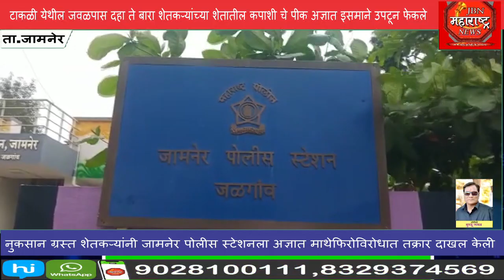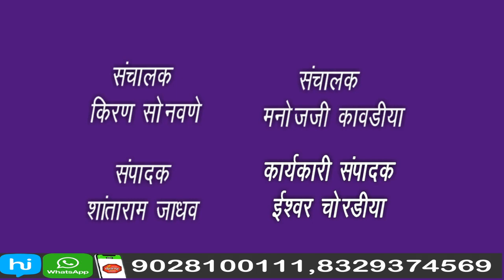शेतातील कपाशी चे पीक अज्ञात इसमाने उपटून फेकले